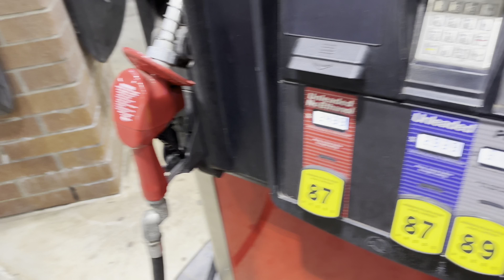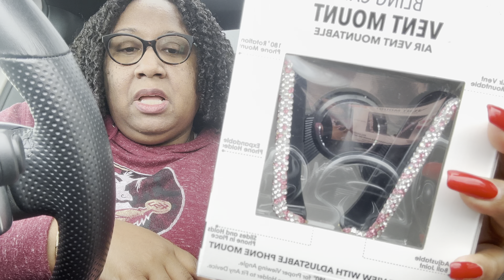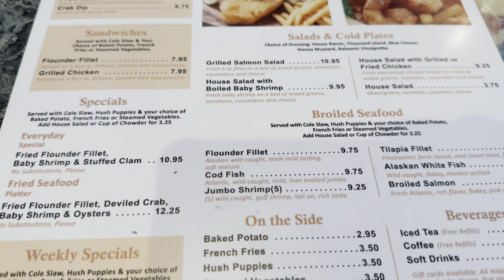Clemson Basketball game, Happy New Year! Shopping at the mall with Brooke, Dating my Husband!